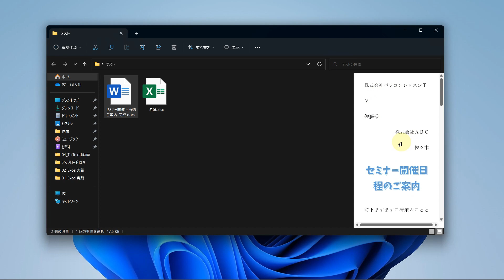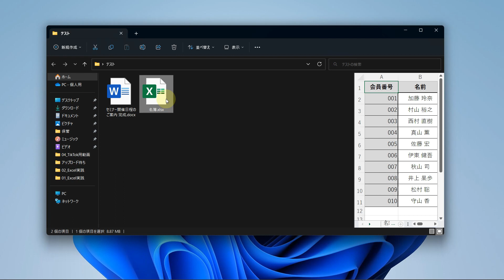覚えておくと便利なエクスプローラーの小技 ファイルを開かずに中身をチェックする小技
■使用ソフト

この動画では、ファイルを開かずに中身をチェックする小技を解説しています。